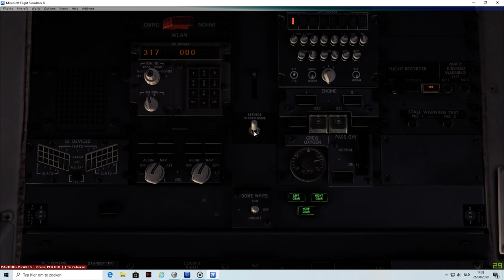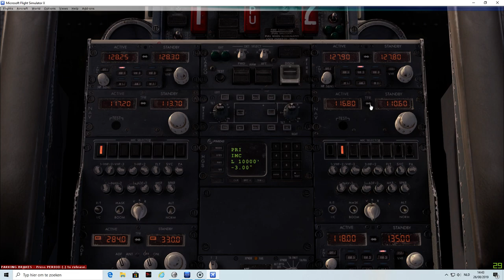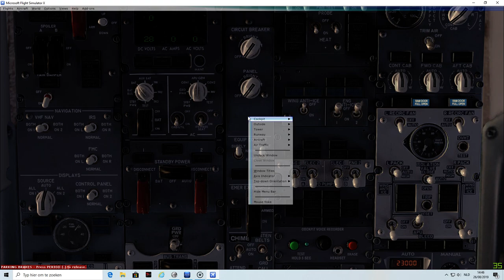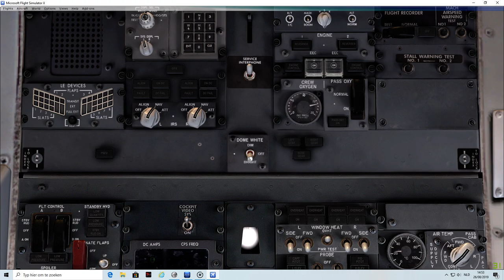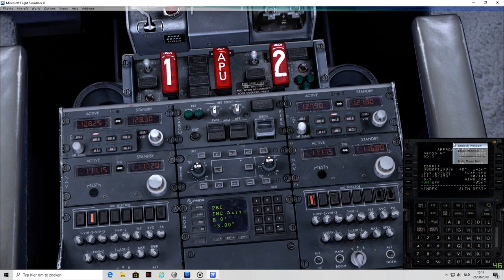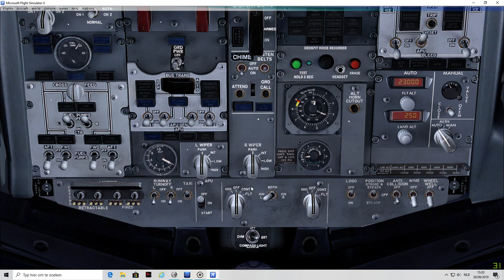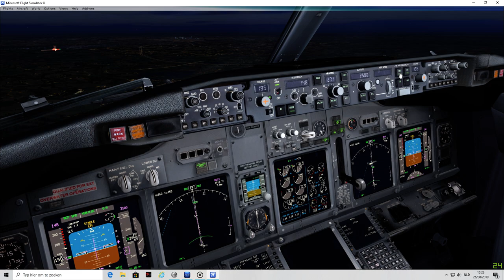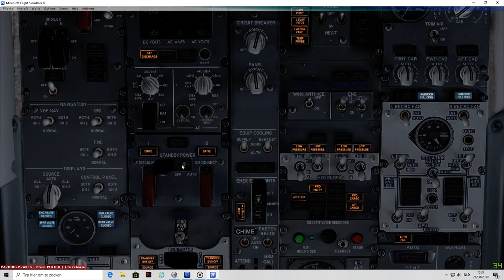PMDG 737 FULL FLIGHT EGLL to EBBR (LHR-BRU)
FULL FLIGHT
PLANE: B737NGX
AIRLINE: RYANAIR